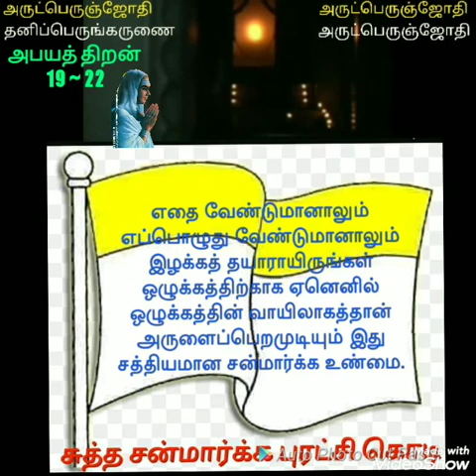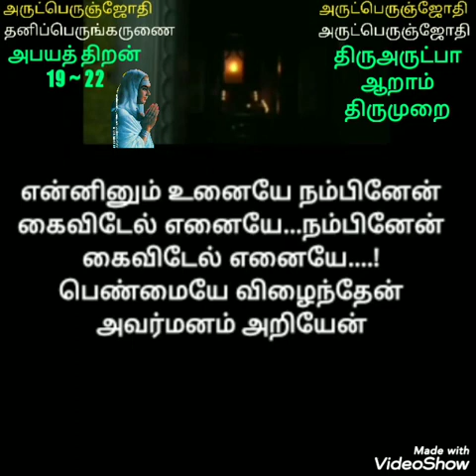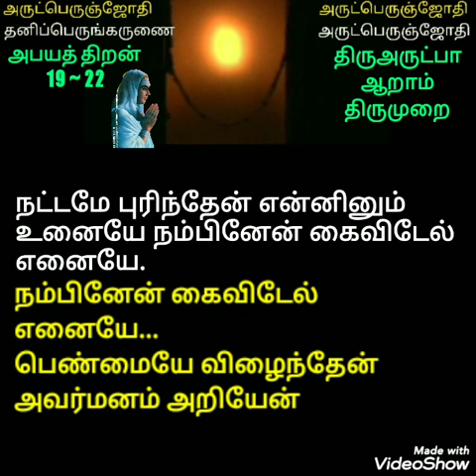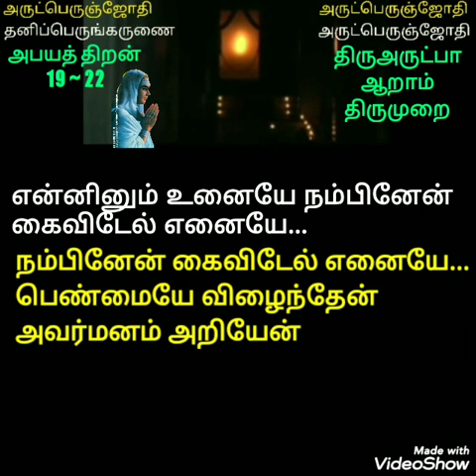அபயத் திறன் 19 ~ 22/திருஅருட்பா ஆறாம் திருமுறை